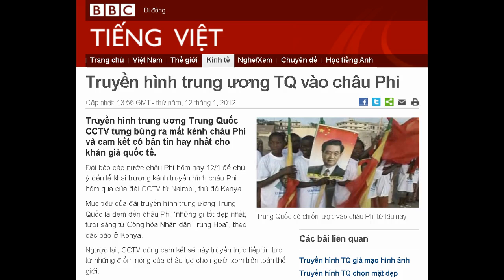12-01-2012 - BBC Vietnamese - Truyền hình trung ương TQ vào châu Phi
"Truyền hình trung ương TQ vào châu Phi"

Trung Quốc có chiến lược vào châu Phi từ lâu nay
Truyền hình trung ương Trung Quốc CCTV tưng bừng ra mắt kênh châu Phi và cam kết có bản tin hay nhất cho khán giả quốc tế.
Đài báo các nước châu Phi hôm nay 12/1 đề chú ý đến lễ khai trương kênh truyền hình châu Phi hôm qua của đài CCTV từ Nairobi, thủ đô Kenya.
Mục tiêu của đài truyền hình trung ương Trung Quốc là đem đến châu Phi "những gì tốt đẹp nhất, tươi sáng từ Cộng hòa Nhân dân Trung Hoa", theo các báo ở Kenya.
Ngược lại, CCTV cũng cam kết sẽ này truyền trực tiếp tin tức từ những điểm nóng của châu lục cho người xem trên toàn thế giới.
Bước đi đầu tiên
Đây l̀a lần đầu tiên CCTV News đặt một trung tâm sản xuất chương trình tin tức bên ngoài Trung Quốc.
Tại Nairobi, họ tuyển chừng 100 người và sẽ phát trước mắt 1 tiếng mỗi ngày vào lúc 17 giờ GMT.
Phó Tổng thống Kenya Kalonzo Musyoka và một loạt bộ trưởng đã dự lễ khai trương kênh châu Phi của CCTV và nói rằng kênh này sẽ đem lại hình ảnh mới về châu lục.
Hàm ý phê phán các đài Phương Tây, ông Musyoka cho rằng hình ảnh của châu Phi "thường bị xem như một châu lục toàn chuyện khủng khiếp".

Phó tổng thống Kenya
Ông hy vọng kênh của Trung Quốc sẽ "đem lại một hình ảnh mới".
Trong bước đi nhằm khẳng định vị thế của truyền thông Trung Quốc trên toàn cầu, kênh châu Phi của CCTV cũng tuyển các phóng viên và người dẫn chương trình không phải là người Trung Quốc.
Trong buổi khai trương, Beatrice Marshall, một ngôi sao của truyền hình Kenya gần đây ký hợp đồng với CCTV sẽ dẫn chương trình đàm thoại trực tuyến.
Cô Marshall dự kiến phỏng vấn các nhân vật nổi tiếng của châu Phi như Eric Njoka, Ken Mijungu, Jane Kiyo và Kofa Mrenje.
Các chủ đề CCTV đề cập đến không chỉ thuần tuý về quan hệ của Trung Quốc với châu Phi, mà đi thẳng vào các vấn đề như xung đột bộ lạc ở Nam Sudan, tình hình Cộng hòa Dân chủ Congo, Libya và cả Somalia.
Theo các hãng thông tấn, không chỉ CCTV mà kênh truyền hình CNC TV của Tân Hoa Xã cũng đang vào thị trường châu Phi một cách mạnh mẽ, bên cạnh đài Al-Jazeera tiếng Swahili.
Trung Quốc đã có mặt ở châu Phi trong kinh tế, từ đầu tư cơ sở hạ tầng đến kinh doanh hàng hóa và nhập cư nhưng về truyền thông thì các bước đi của CCTV và Tân Hoa Xã là mới nhất.